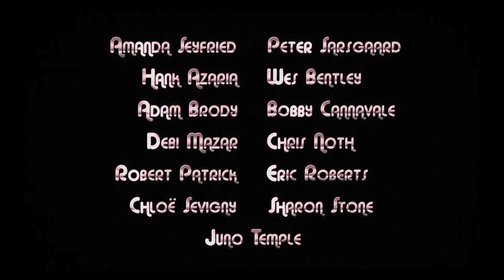Amanda Seyfried On The Challenges Of Playing Linda Lovelace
Actress Amanda Seyfried talks to Stylist about the challenges of playing porn star Linda Lovelace in the movie Lovelace, co-starring Peter Sarsgaard and Sharon Stone.